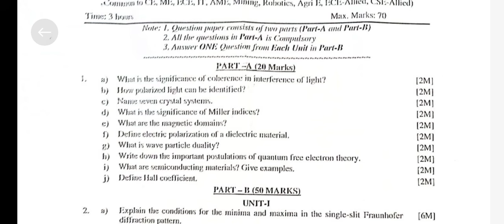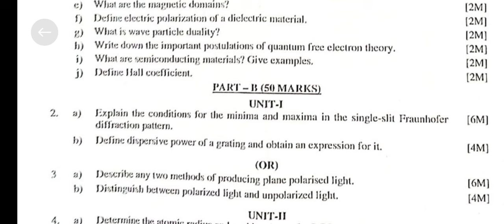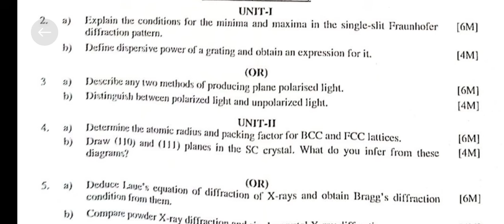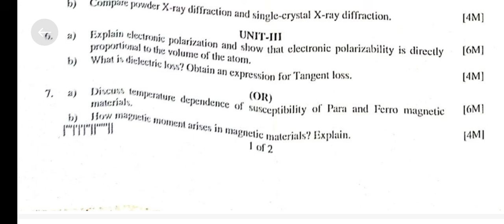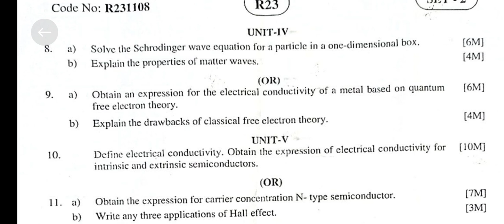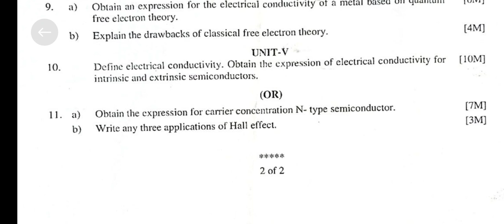Jntuk r23 - Engineering physics set 2 semester question paper